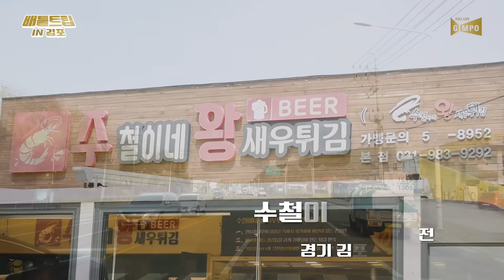[배틀트립IN김포 EP.3] ※침샘주의※ 헤이걸스 먹방대결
🚖배틀트립IN김포 EP.3🚖

에너지 넘치는 걸그룹 헤이걸스(HEYGIRLS)와 개그맨 조래훈이 함께하는 김포여행을 떠나볼까요?
가까우면서도 이색적인 여행지를 소개하는 2인1조 여행배틀, 배틀트립IN김포

김포의 맛집을 소개합니다~ 🤗
사라&채린 팀이 소개하는 두번째 코스, 김포 먹방여행
맛집소개와 함께 김포의 대자연 대명항에서 펼쳐지는 ※침샘주의※ 헤이걸스 먹방대결!

음향감독님이 선택한 최후의 승리팀은?

🚩대명항 (경기도 김포시 대곶면 대명리 )
🚩수철이네왕새우튀김 (경기도 김포시 대곶면 대명항1로92번길 39)

✨ '배틀트립IN김포'는 매일 낮 12시에 공개됩니다.✨
특히! 스페셜한 선물과 함께 마지막편에 진행될 댓글 투표이벤트를
절대 놓치지마세요😎 이벤트 참여를 위한 정주행은 사랑입니다💕

🔥마지막편 이벤트에 참여하기 전! 보너스 이벤트🔥

김포시가 쏜다~!
베스트댓글 총 30명에게 커피기프티콘(스타벅스tall 1매)을 드립니다.
(이벤트기간: 8/3~8/15)

👇댓글 작성 후 하단의 설문지 링크를 통해 개인정보를 꼭 입력해주세요!

※ 본 영상은 방역수칙 준수 하에 안전하게 촬영하였습니다 ※